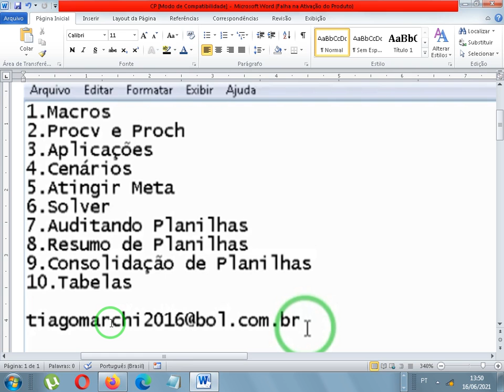Curso de Excel Avançado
Curso de Excel: Confira Este Incrível Curso Online de Aprenda Excel Avançado, confira

Curso Ministrado por Tiago Marchi na CuboUP

Descrição Completa do Curso
No curso de Excel Avançado, abordo vários temas como: Macro, funções Procv e Proch, Aplicações, Cenários, além de ensinar aos alunos a trabalhar com os recursos: Atingir
Meta, Solver, Auditoria de fórmulas e muito mais.

O curso tem, aproximadamente, duas horas e meia de duração. Imperdível!!!

E tem mais, no final do curso, você ganhará u e-booke gratuito.

Curso de Excel: Confira Este Incrível Curso Online de Aprenda Excel Avançado, Ministrado por Tiago Marchi na CuboUP